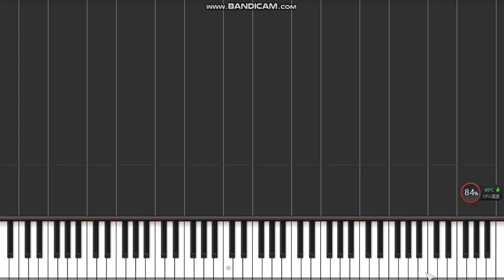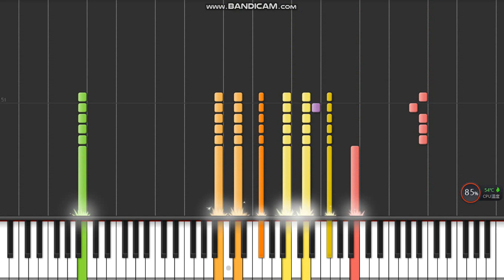[Children Song] Pailu Dwi (MIDI)